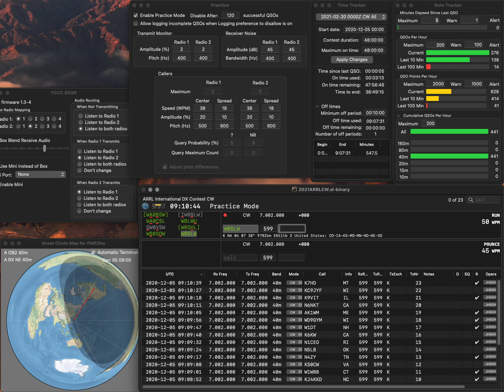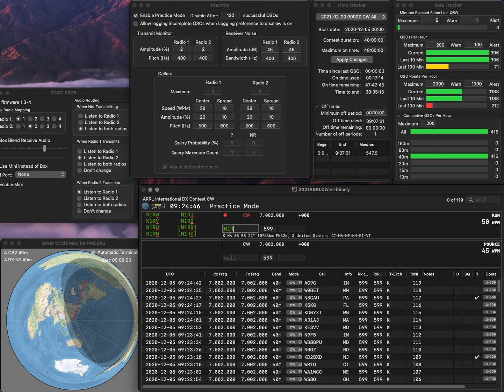20201205 1R practice for ARRLCW